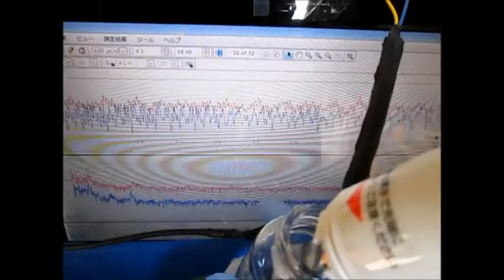ガラス容器内の液体を伝搬する超音波実験 Ultrasound ‹measurement and analysis›